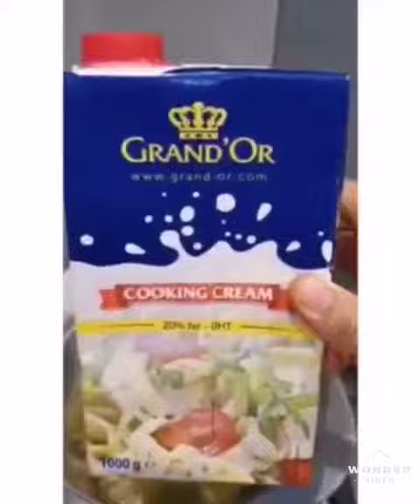July 16, 2020